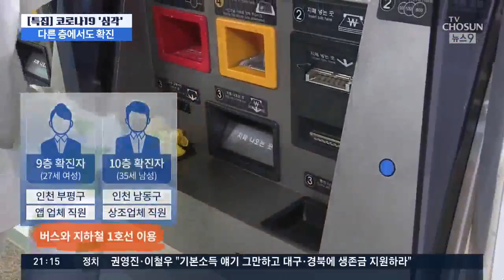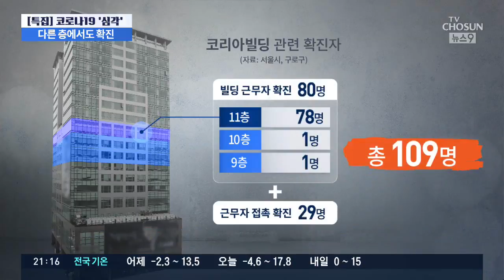'구로 콜센터' 건물, 다른 층에서도 확진…전체 확진자 109명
구로 코리아빌딩의 확진자는 109명으로 늘었습니다. 무더기 확진자가 나온 11층 콜센터 외에 다른 층 직원들 중에서도 2명의 확진자가 나왔고 콜센터 확진 직원과 교회에서 접촉한 4명도 2차 감염된 것으로 확인됐습니다.